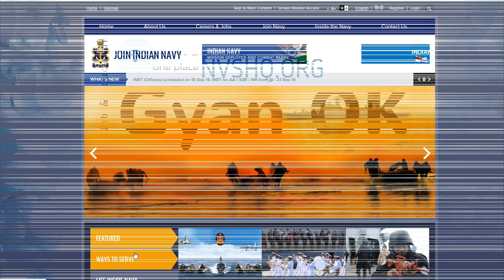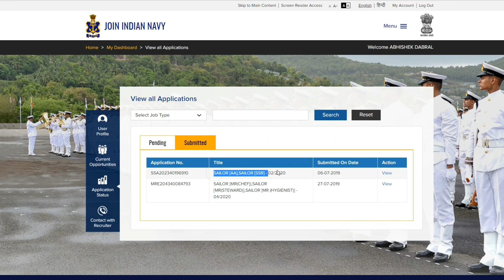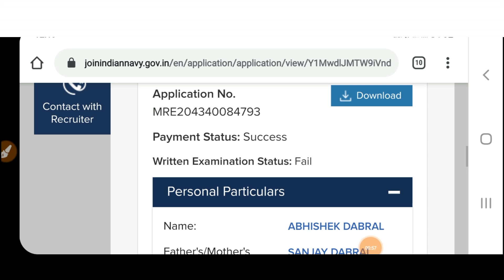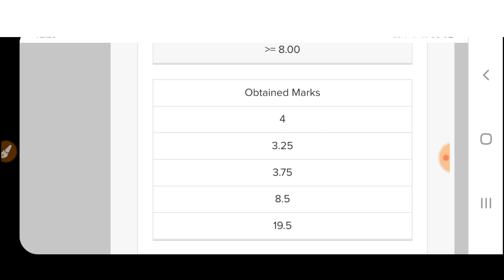Indian Navy MR Result 2019 (Released) April Merit List Cut Off Marks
Indian Navy MR Result 2020: Indian Navy released the notification for the recruitment of recently for the April 2020 batch. Indian Navy MR Recruitment 2020 result has been released on 14th October. Many interested and eligible candidates applied for the vacant posts in Indian Navy MR Vacancy For Batch April 2019 – 2020. The numbers of applicants are huge as 10th class pass-outs can also apply for this recruitment session.